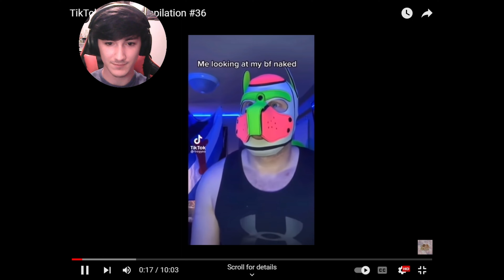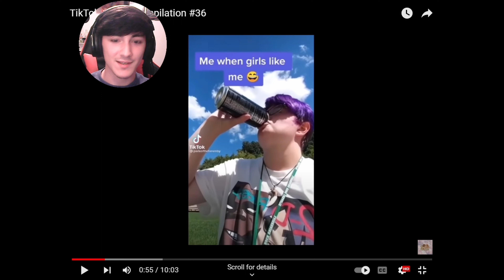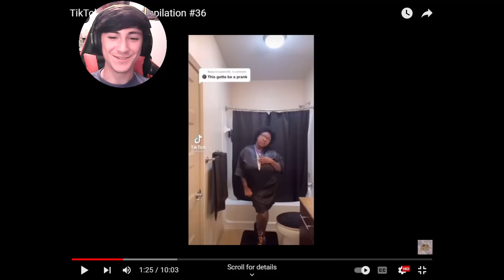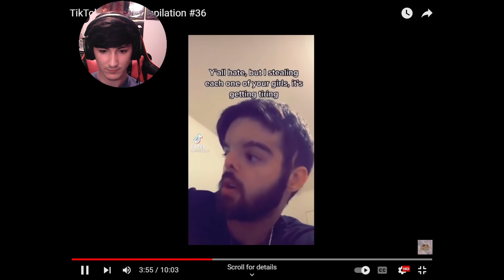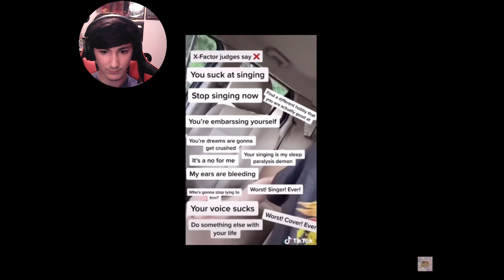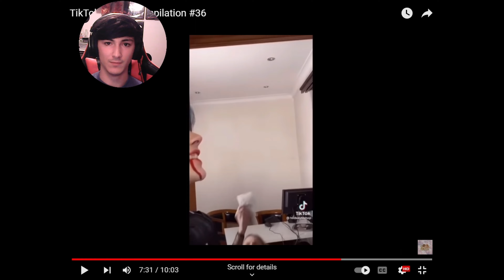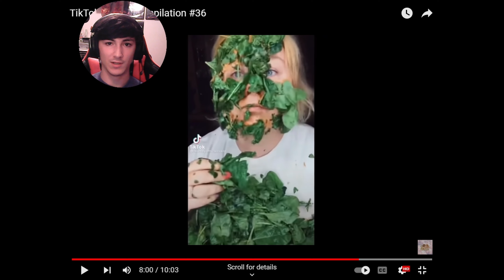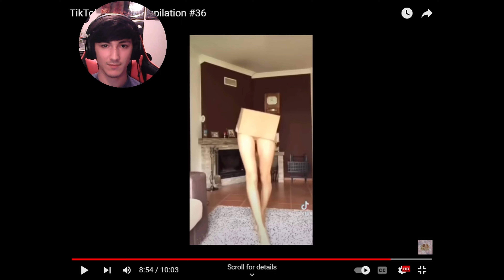Tik Tok Cringe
Yes I know my mic sounds bad. I’m trying to make my headset sound good guys xD